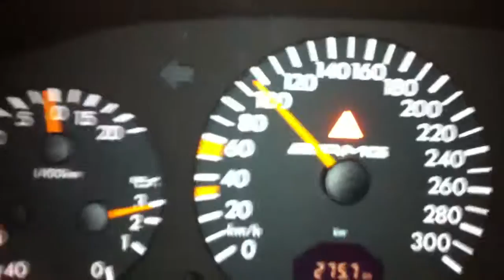1998 Mercedes Benz SL60 AMG acceleration run, Abu Dhabi, UAE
I wanted to get her up to 260-280 but ran out of road. This is a car that I exported last year from Japan and had the pleasure of driving in my customers own country of UAE.

for information about exporting vehicles from Japan.